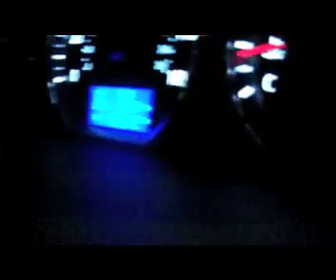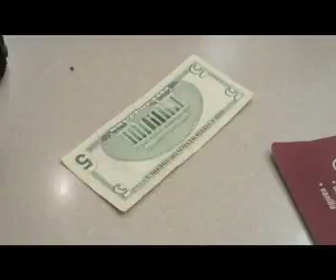C5A1 - Hannah's Birthday Fiesta Night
Hannah Lewis's 17th birthday, celebrated the C5A1 way.